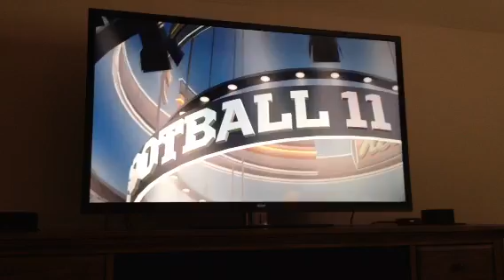NCAA Football 11:S1G1 25Houston vs 1Alabama FiQ